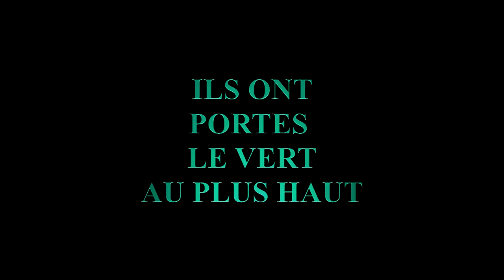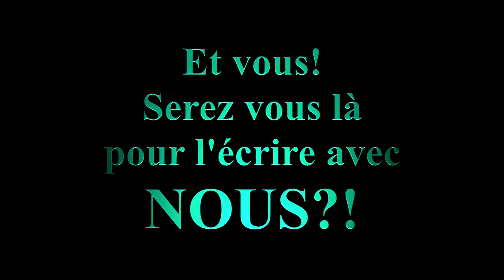Le BCGO ... une Histoire !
Ils ont écrit l'Histoire du BCGO !
Cette Histoire qui ce soir nous amène à notre premier match de Pro B à Gries !